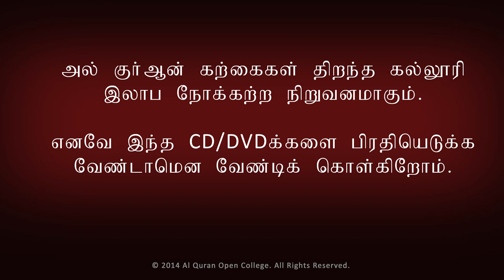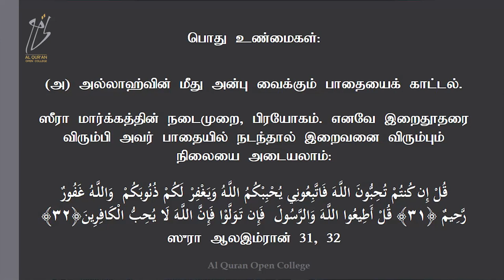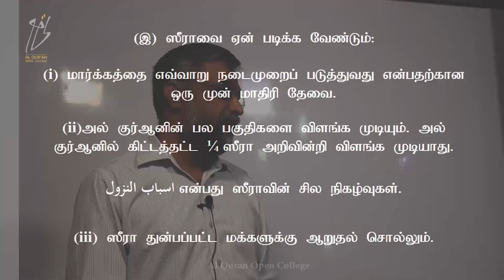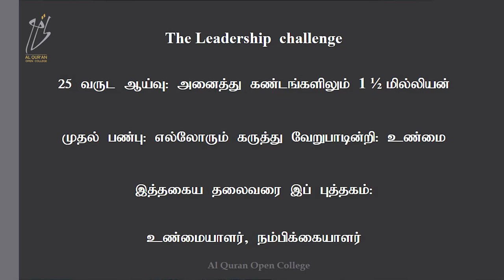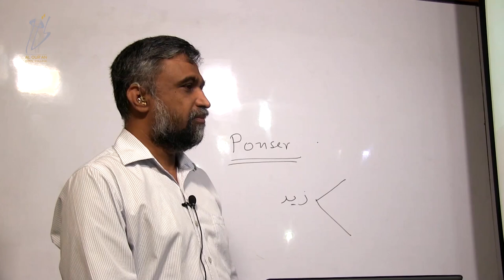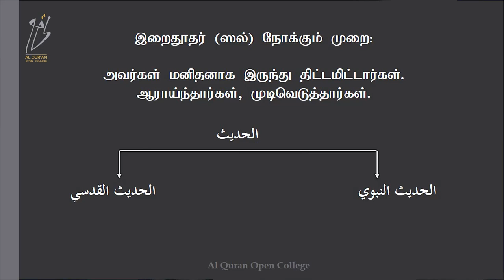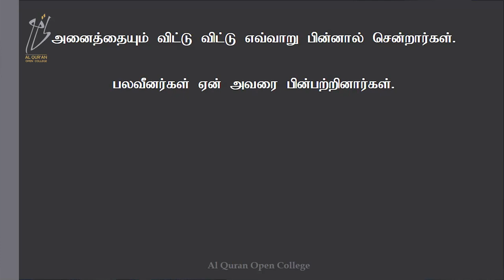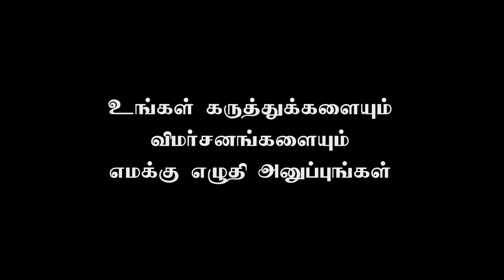Seera of prophet Muhammad (pbuh) - Lecture 1 (Tamil)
By Usthaz Mansoor
Conducted at Al Quran Open College Sri Lanka.